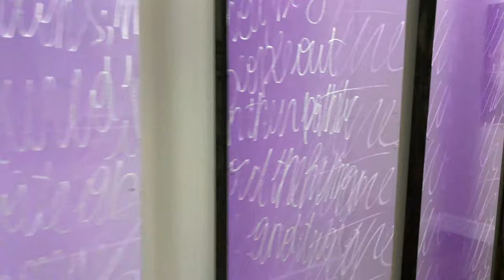Office Tour - Shoma Group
Get a better look at how our headquarters look. Clean and sleek design with great artistic pieces that will transport you to an art museum.